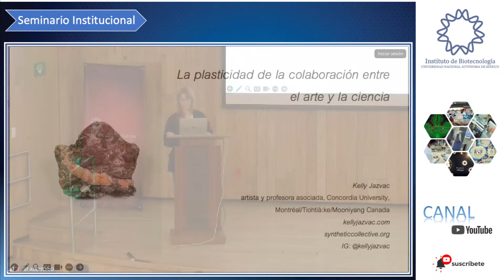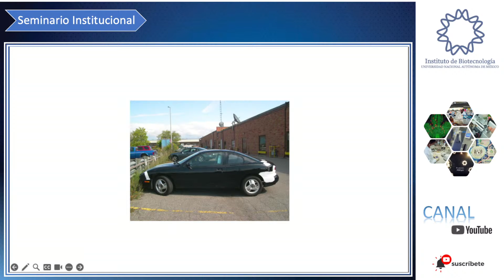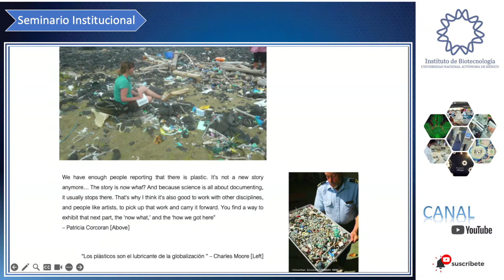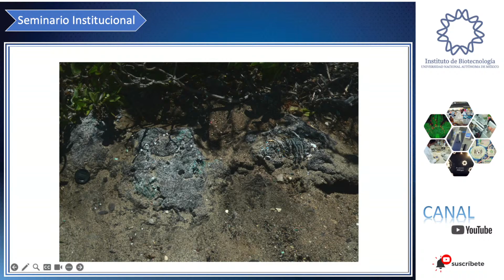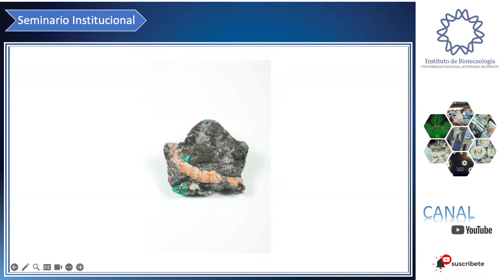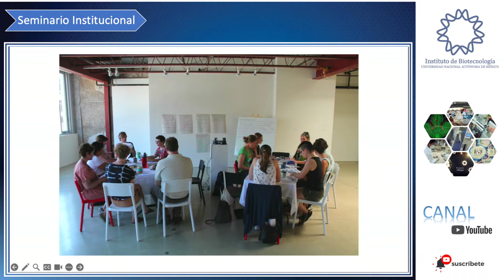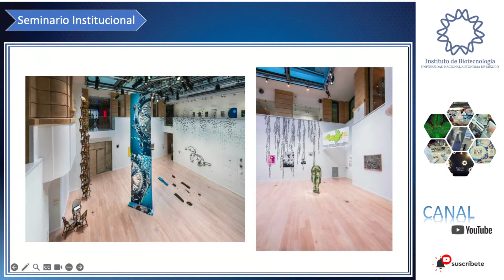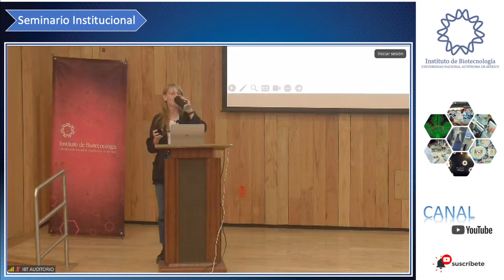Dra. Kelly Jazvac - La plasticidad de la colaboración entre el arte y la ciencia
Dra. Kelly Jazvac
Profesora de Arte en la Universidad Concordia de Montreal

Presentará la conferencia:

"La plasticidad de la colaboración entre el arte y la ciencia”

Resumen

La artista canadiense y profesora asociada Kelly Jazvac hablará sobre su obra de arte y sus experiencias con la investigación colaborativa entre el arte y la ciencia. Esto incluirá cómo ella y sus colaboradores han adaptado sus métodos de investigación interdisciplinarios para responder a futuros climáticos inciertos.

Biografía:

Kelly Jazvac es una artista canadiense y profesora asociada de Studio Arts en la Universidad Concordia de Montreal. También es miembro fundador de un equipo de investigación sobre la contaminación plástica llamado The Synthetic Collective, que incluye científicos, artistas y humanistas. Su obra de arte se ha exhibido internacionalmente, incluso en el Museo de Arte Moderno (Nueva York); El Museo de Arte Contemporáneo (Montreal); y el Castillo de Ujazdowski CCA (Varsovia). Su trabajo ha sido reseñado en lugares como National Geographic, Art Forum y The New Yorker y su investigación sobre arte y ciencia en coautoría se ha publicado en revistas científicas como Nature Reviews, GSA Today y Science of the Total Environment.